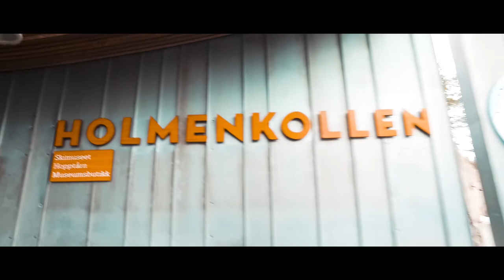En dag i Oslo med Homie's Production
Her er noe vi filmet i løpet av en dag i Oslo. Vi i Homie's Production produserer kortfilmer og reklamefilmer sjekk nettsiden vår for mere informasjon! Følg med videre for nye fantastiske videoer.